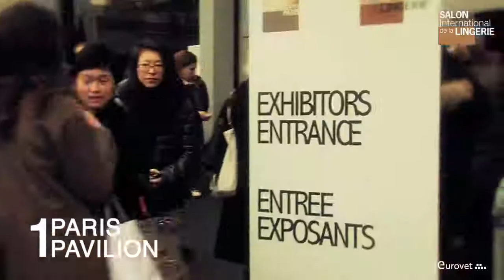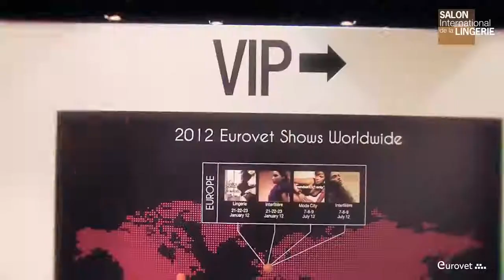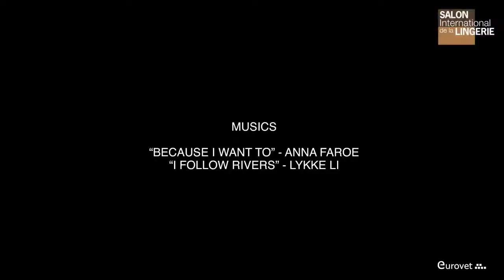salon international de la lingerie 2012 2 1280x720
salon international de la lingerie